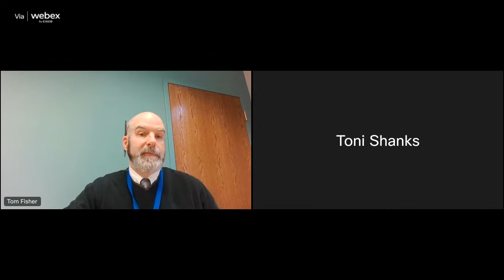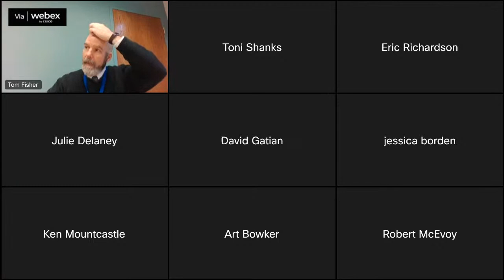CPRB BOARD MEETING JANUARY 10, 2023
Cleveland CPRB Meeting